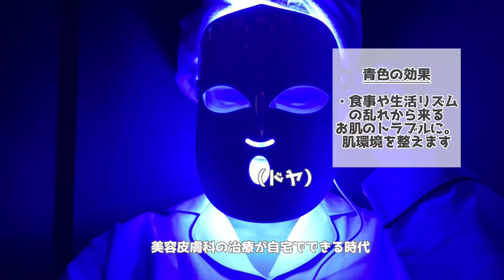18歳1人暮らし女子高生の妹の家での兄妹ナイトルーティン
提供 :有限会社北斗企画 美容ブランドKIRAcure nenaga-Lab（ネナガラボ）

今回は兄妹で初のナイトルーティンを撮影しました！寒い日が続いているけどみんな体調には気を付けて暖かい格好で過ごしてね
今日の動画の感想などコメント待ってます😊いつもみんなのコメント楽しみに読ませてもらってるよー！